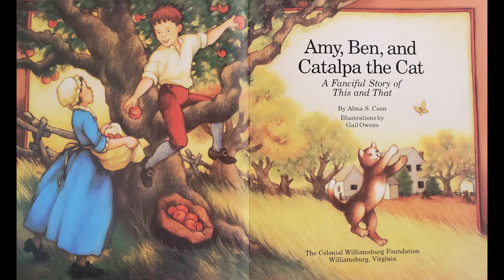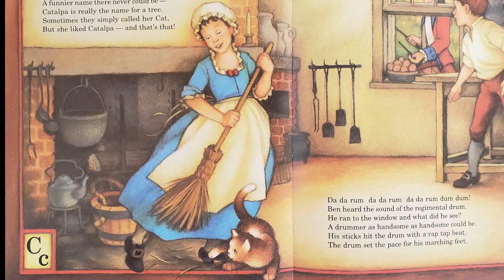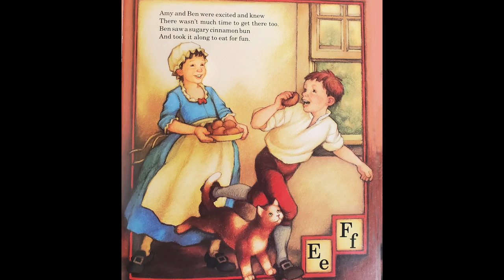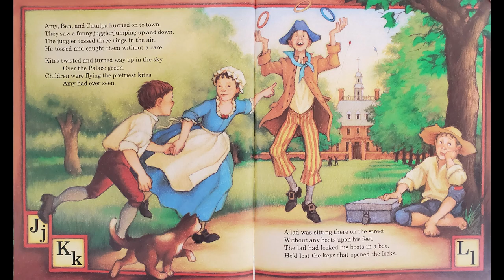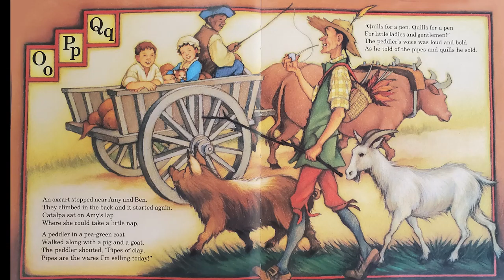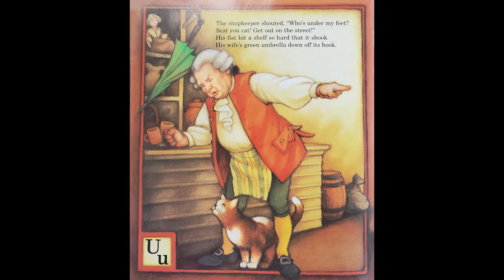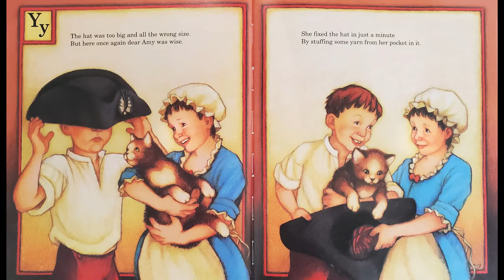Time Traveling Kids Storytime: Amy, Ben, and Catalpa the Cat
Join Miss Liz in learning what life was like for kids during the American Revolutionary War!